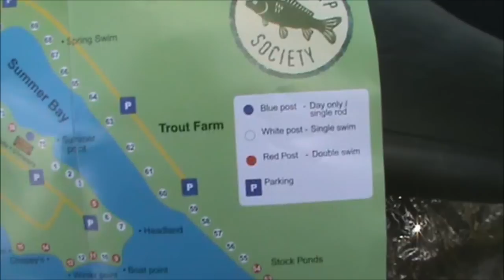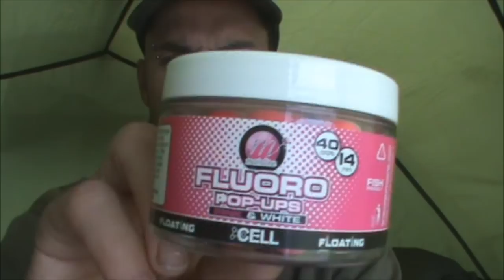EPISODE 30 - Horseshoe lake lechlade 48hrs carp fishing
this episode is to mark my 1st year of blogging. im joined by a couple of mates for a bit of a social session on this famous water in lechlade.